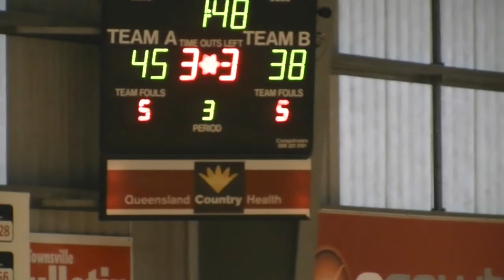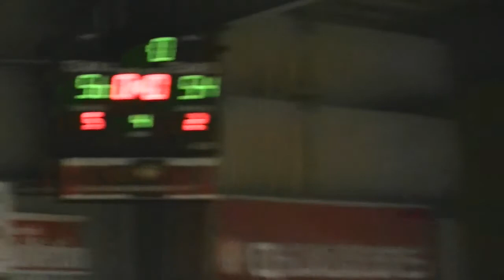2017 U18W Nationals NSW Metro v SA Country